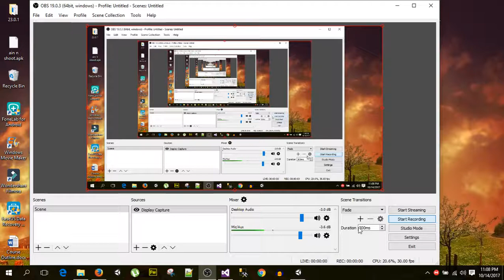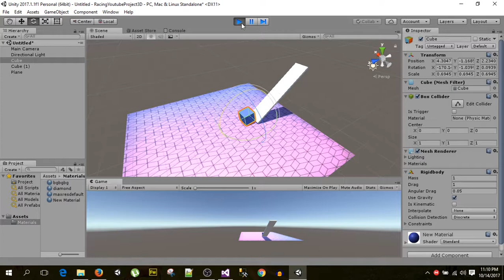Angular Drag and Drag in Unity Physics -( Explained with Example - Hindi/Urdu)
Angular Drag and Drag Explained With animation Example.

D E F I N A T I O N S
Angular Drag :: is Used To slow Down the Rotation Of Object.

Drag :: Drag is Resistance From Non physical Objects(e.g air) .